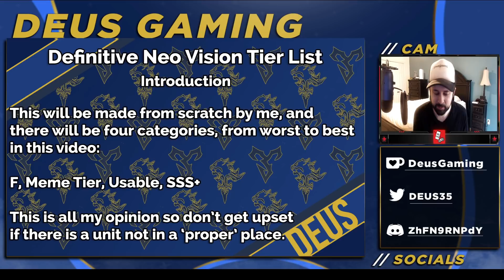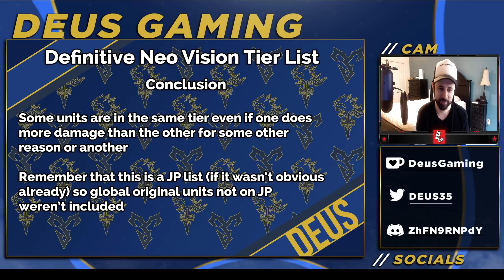DEFINITIVE Neo Vision Tier List! What to Save For? (2021) [Final Fantasy Brave Exvius FFBE JP]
This is the biggest tier list I've ever done. Every Neo Vision/Neo Vision Awakened is included (global only units are NOT included this time) Consider watching it all the way through to understand why certain units are where they are. Skipping through may not provide enough answers.